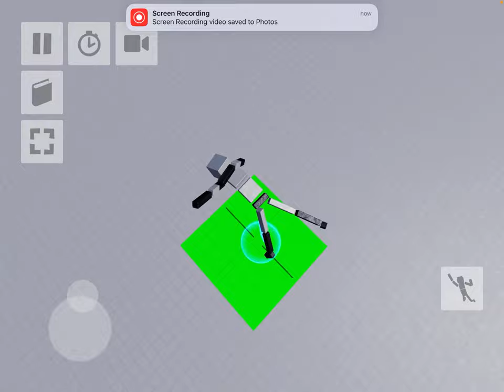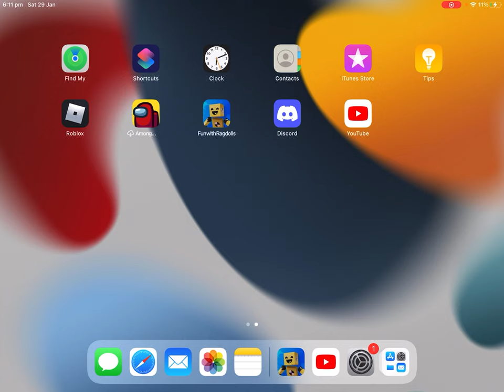Really slime blocks guys fun with ragdolls